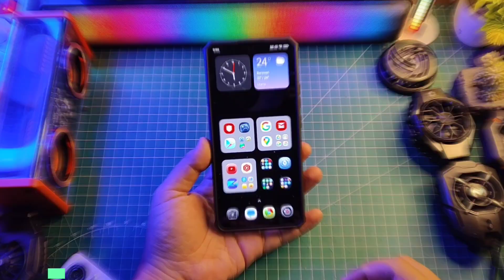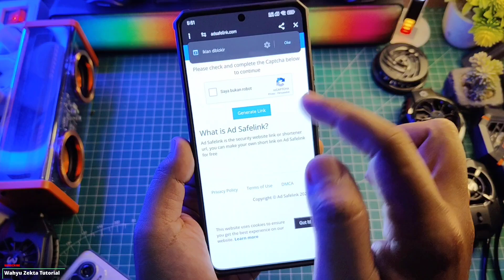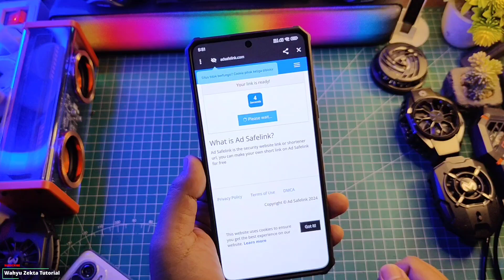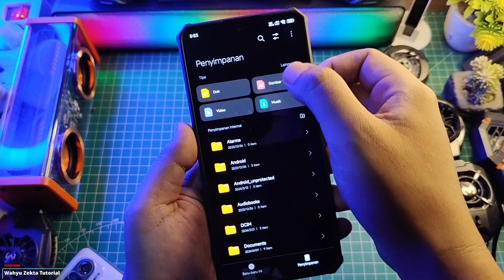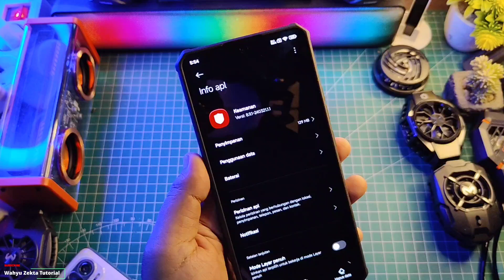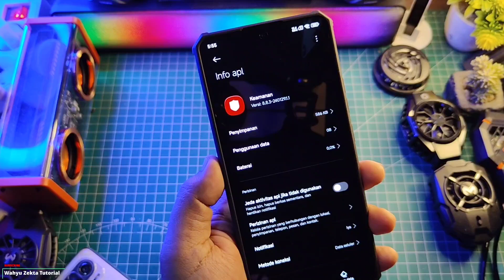Tutorial Download dan Pasang update Game Turbo Mode Ultimate 8.9.1 Ekor 1.1 Full Tutorial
Tutorial Download dan update Security Mode Ultimate 8.9.1 Ekor 1.1 Full Tutorial Gampang Banget Selengkapnya Yuk Langsung Ke videonya..

TUTORIAL UNLOCK GPU SETTING TERBARU :
Cara fix tidak bisa aktifkan Debuging usb kemanan :

Produk yang pernah saya pake :
OFFICIAL GRUP WAHYU ZEKTA OFFICIAL